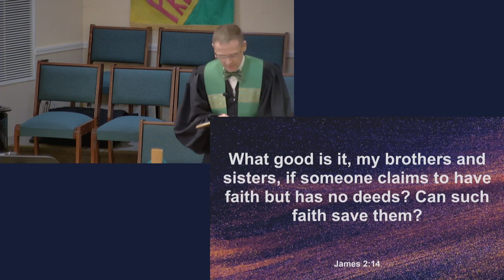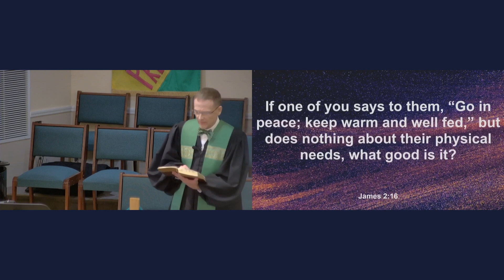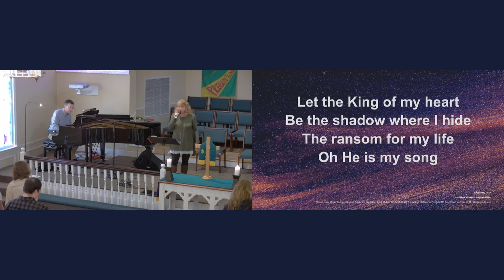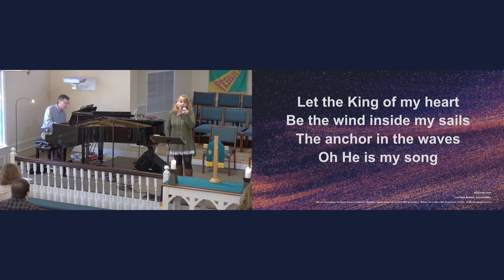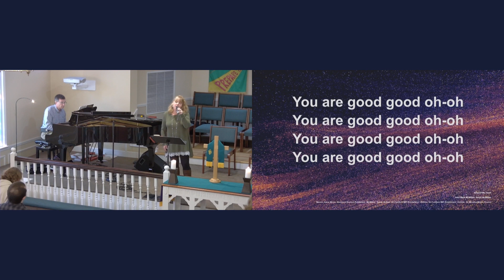RUMC Sermon - "What's In My Hymnal?" #592 "When The Church of Jesus" - Rev. Bryan Smith